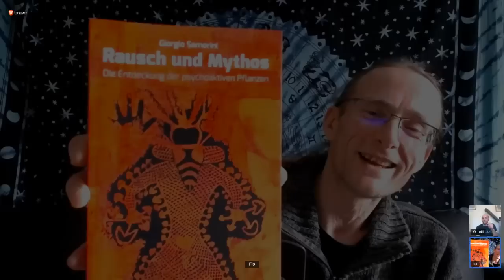Gespräch mit Oliver über non-duale Erfahrungen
Ich spreche mit Oliver über den Einsatz von Psychedelika wie Psilocybin und 5-MEO-DMT in traditionellen und modernen Therapien, sowie über seine Tätigkeit als Begleiter für substanzgestützte Sitzungen. Hinweis: Nur zur Information und nicht zur Nachahmung gedacht. Achte die Gesetzgebung deines Landes und informiere dich umfassend, falls dich das Thema interessiert.